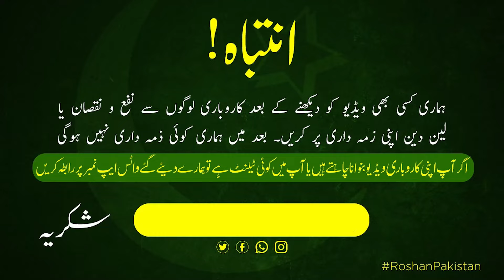Mobile Accessories Wholesale Market | Branded Mobile Accessories | Mobile Accessories Importer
"Welcome to Roshan Pakistan

where Shahbaz Baig brings you the brightest innovations in home gadgets and mobile accessories! Dive into a world of tech that not only enhances your lifestyle but also adds a touch of convenience and modernity to your daily routine. Whether it's the latest smart home devices or cutting-edge mobile gear, we explore and review products that can truly illuminate your life. Join me on this journey of discovery as we uncover the coolest gadgets and must-have accessories that every home and tech enthusiast in Pakistan should know about.

Your quries :

Smart Home Essentials:

    What are the must-have smart home gadgets for a connected living space?
    How can smart lighting enhance the ambiance and energy efficiency of your home?
    What are the best budget-friendly smart home devices for beginners?
    How do smart thermostats work, and are they worth the investment?
    Which smart speakers offer the best integration with other home devices?

    Phone Protection:
        What are the best rugged cases for maximum phone protection?
        How do tempered glass screen protectors compare to plastic ones?

    Productivity Boosters:
        What mobile accessories can enhance productivity on the go?
        How do portable chargers and power banks compare in terms of capacity and convenience?
        What are the best styluses for digital artists using tablets?

    Enhancing Mobile Photography:
        What are the top camera lenses and accessories for mobile photography?
        How do mobile tripods and stabilizers improve video quality?
        Are there any must-have accessories for vloggers using smartphones?

    Wireless Solutions:
        What are the best wireless earbuds for both quality and comfort?
        How do wireless charging pads compare in terms of speed and efficiency?
        What are the top Bluetooth accessories for enhancing your mobile experience?

    Gaming on Mobile:
        What accessories can turn your smartphone into a gaming powerhouse?
        How do mobile controllers impact gaming performance?

These queries can inspire your content, helping you address the interests and needs of your audience on Roshan Pakistan.